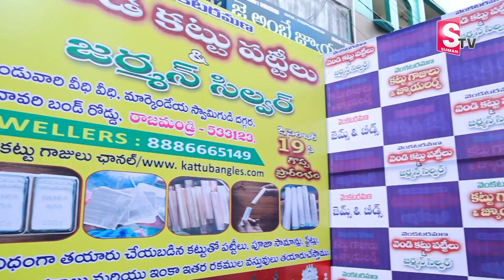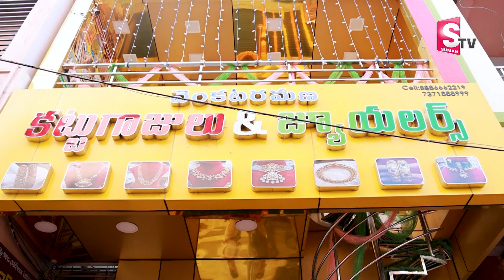కళ్ళు చెడిపోయేలా వెండి కట్టు పట్టిలు&జర్మన్ సిల్వర్ Venkata Ramana Kattu Bangles &Jewellery |SumanTV